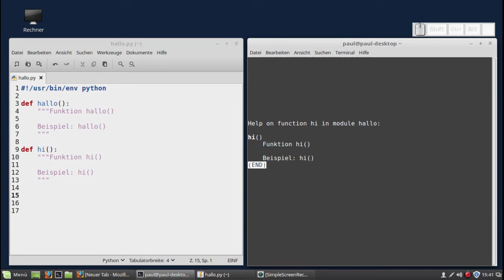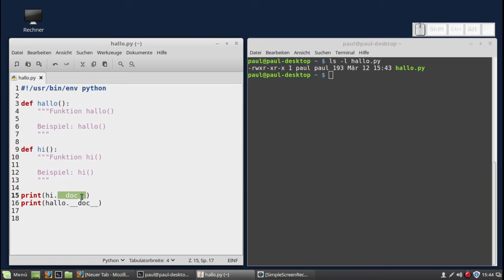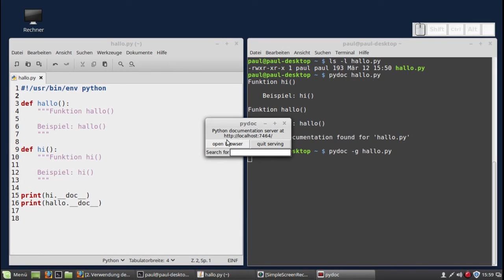Python-Programmierung - docstring und pydoc (Dokumentation)